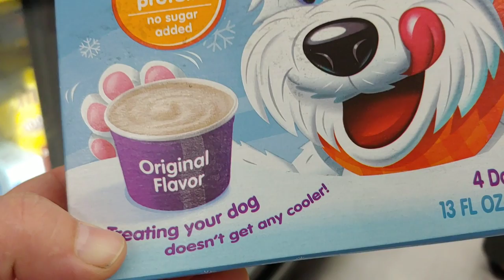Doberman Pinscher TREATS Dog Friendly Ice Cream Frosty Paws and Protection Instincts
Doberman Pinschers are very good Protection dogs. Kruz is our 5 year old Doberman. He is an American Doberman Pinscher. American Dobies are usually smaller than European Dobes, but Kruz is approx 105lbs. He hears the ice cream truck and behaves like an excited child. This trip of the frozen treat van brought him frosty paws, a made for dogs ice cream treat. Kruz also saved our bacon from a copperhead and gave Coco a good scare in this Doberman Pinscher Vlog.